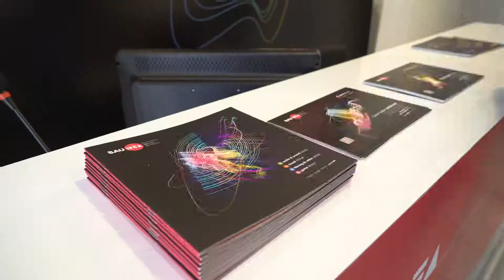Innovative Design Academy BAU IDEA